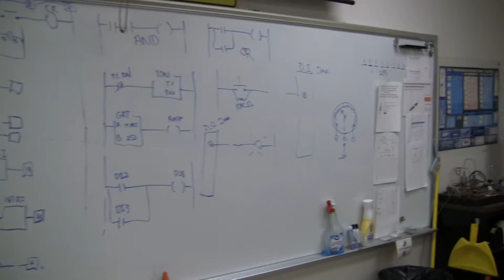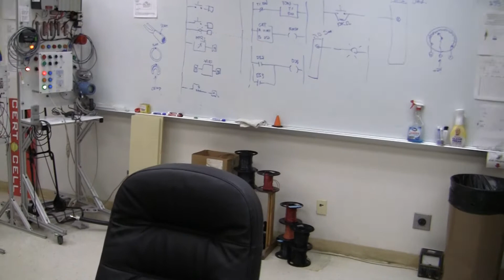My Classroom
Trying out my new Canon Vixia video camera.  My classroom is a bit junky, but it's my home away from home.  It's where I do science.